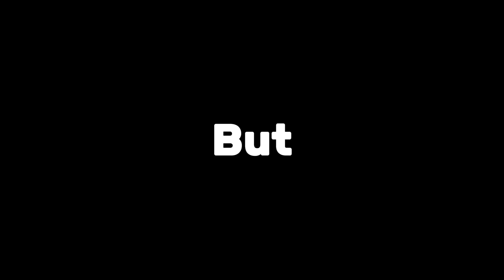Committing War Crimes In Minecraft